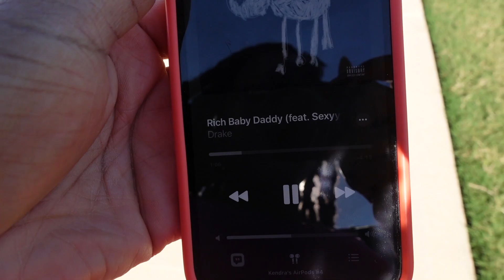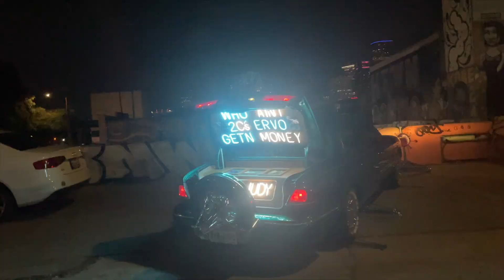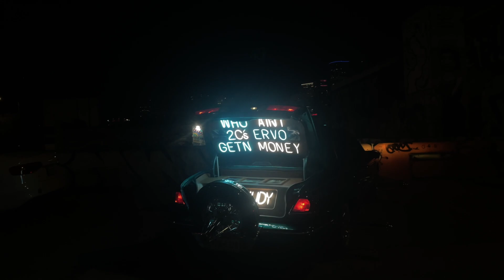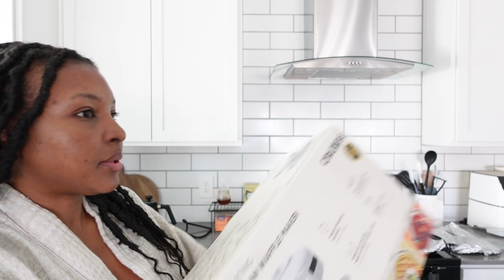VLOG | Target Haul, Sunday Funday + More | KENSTHETIC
Hey Loves,

Zara Tank Top -
Waffle Maker

▷FAQs:
➥Ethnicity:
     Dominican (West Indian)
➥Hair Type:
     4b/4c & low porosity
➥Place of Residency:
➥Age:
     29